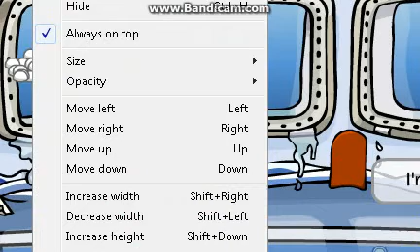Ricardo Was Adopted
:D I love making Ricardo videos :) I feel so bad for him and fucking hate Melanie :)